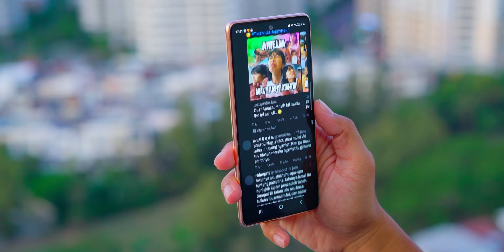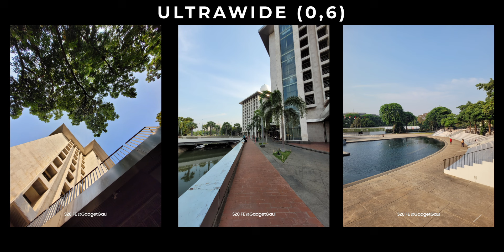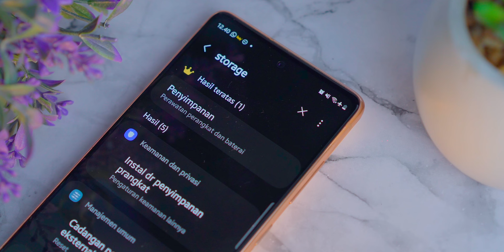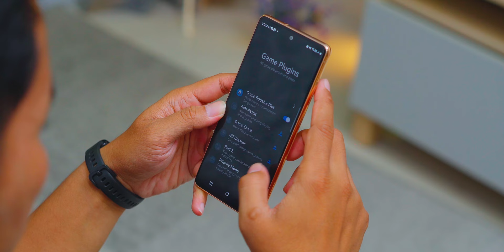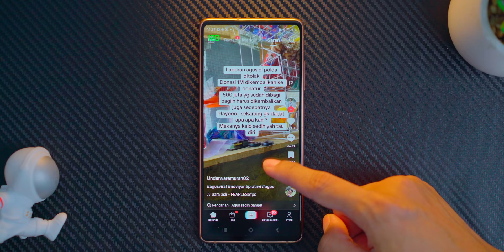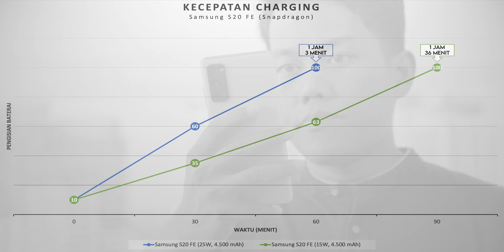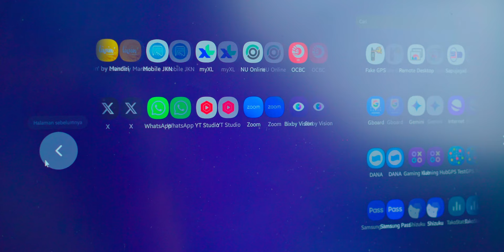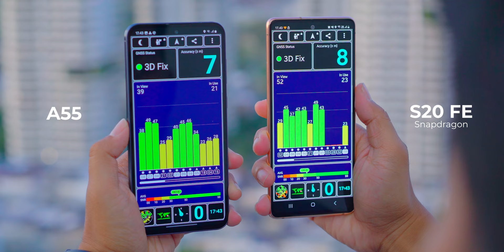Suka-duka 3 tahun pake Samsung S20 FE Snapdragon jadi daily driver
Waktunya ganti baru?